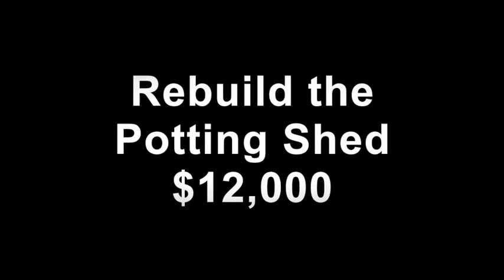Give Miami Day 2018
Thursday, November 15th is Give Miami Day. Please help us keep your backyard, the Miami Beach Botanical Garden, green.
Our goal is to raise $25,000.

How? and select the Miami Beach Botanical Garden as your local non-profit of choice and donate as much as you can. Every dollar counts and The Miami Foundation will make a small % match which leverages your contribution.